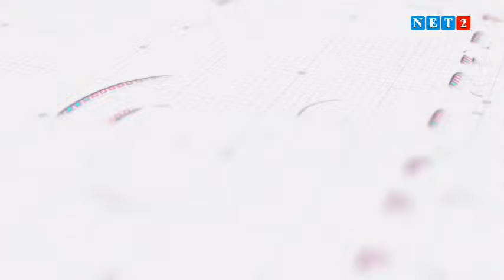KEN 4 PREZ. 2024 WITH PADMORE BAFFUOR AGYAPONG (SEPTEMBER 7, 2023)